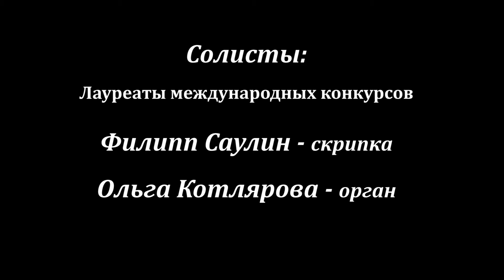Оркестр "Северная Венеция". A.Vivaldi. Concerto for violin, organ, strings and b.c. in D minor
Оркестр "Северная Венеция"
Художественный руководитель и дирижёр,
Лауреат международного конкурса - Эдуард Томша

Antonio Vivaldi
Concerto for violin, organ, strings and basso continuo
in D minor (RV 541)

I. Allegro
II. Grave

Солисты:
Лауреаты международных конкурсов
Филипп Саулин - скрипка
Ольга Котлярова - орган

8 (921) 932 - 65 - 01